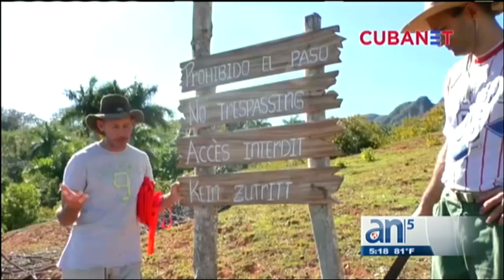Arrestan a científico cubano Ariel Ruiz Urquiola en su finca en Viñales - América TeVé